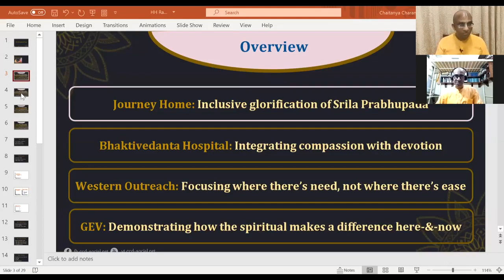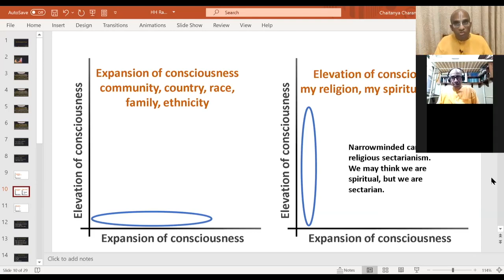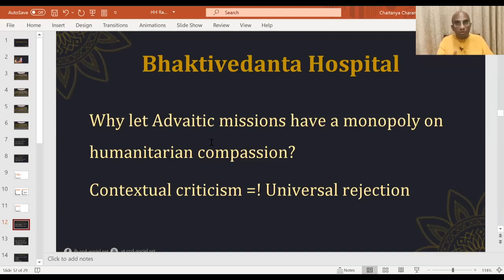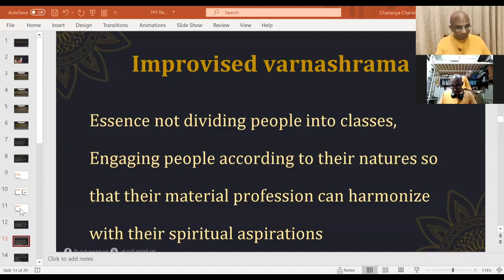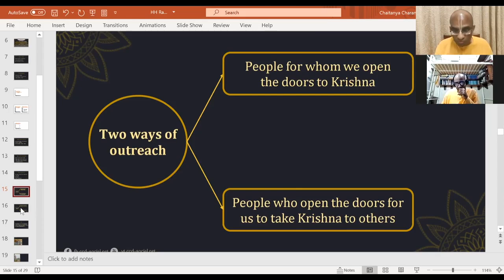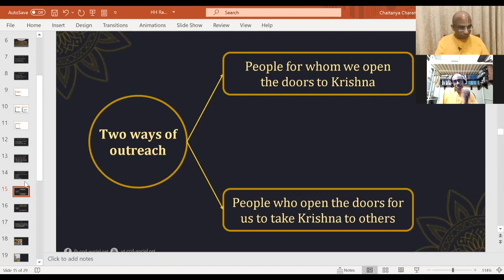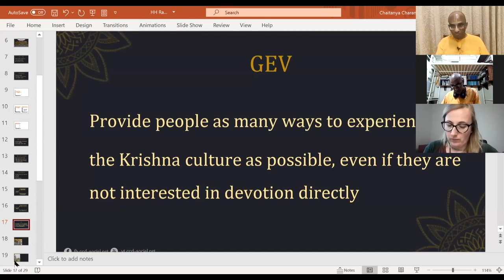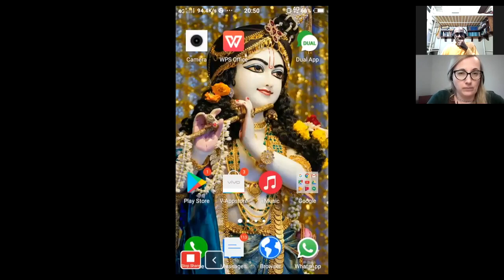Radhanath Maharaja's expertise in sharing devotional service - Chaitanya Charan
Knowing when to share devotion and when service.